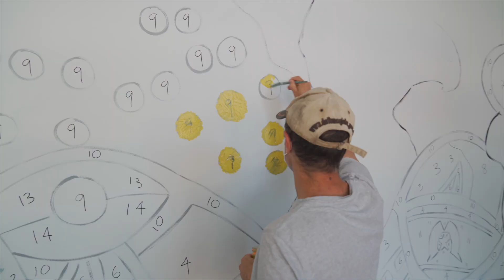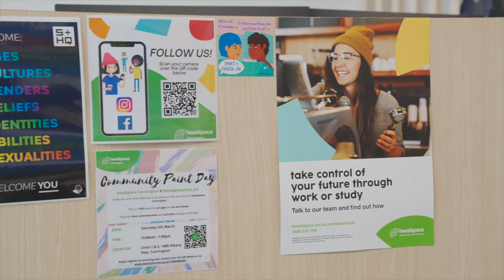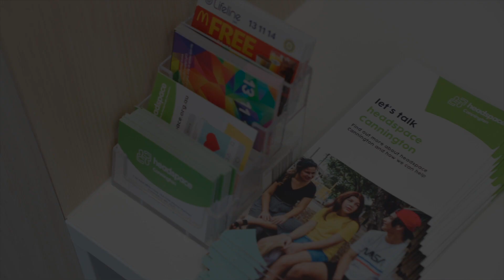Welcome to headspace Cannington “Community Mural Paint Day” .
The new opened headspace Cannington had weekend “Community Mural Paint Day”. Amazing day for the community to Join celebrate. headspace Cannington is a free, youth-friendly and confidential service available to young people aged 12 – 25 years, in the south east metropolitan region of Perth. headspace Cannington brings together a range of co-located community-based and government agencies, to provide a holistic service as a “one-stop-shop” for young people.